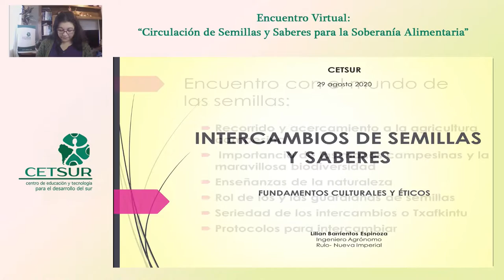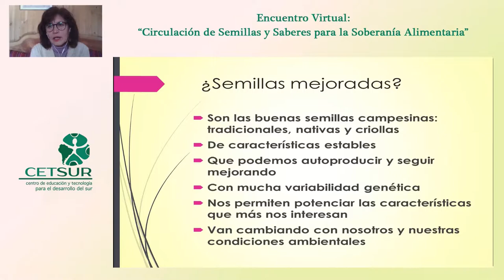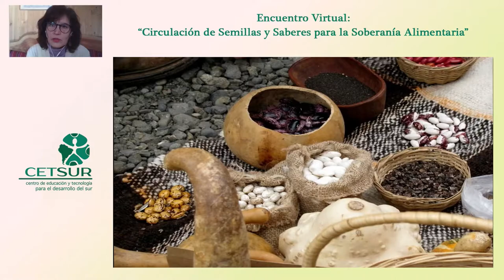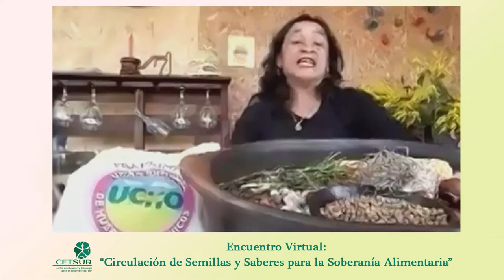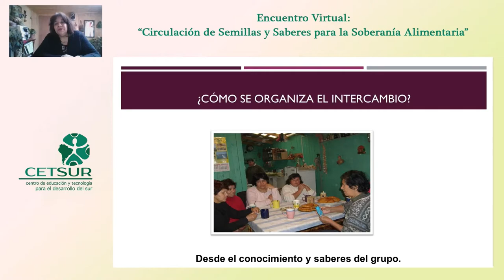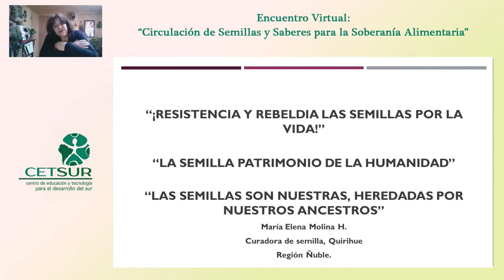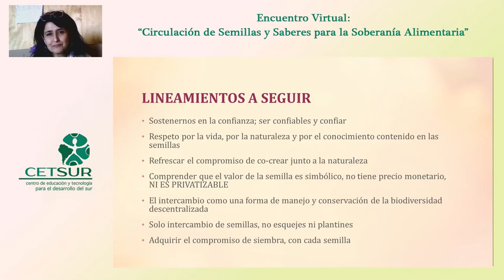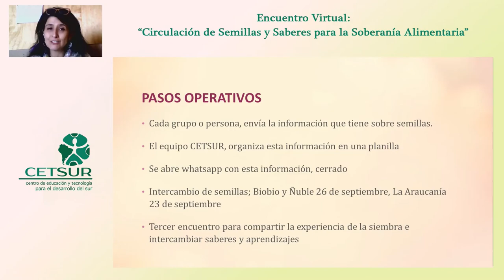Encuentro virtual Circulacion de semillas y saberes para la soberania alimentaria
Encuentro virtual